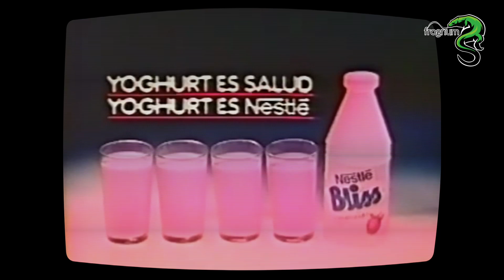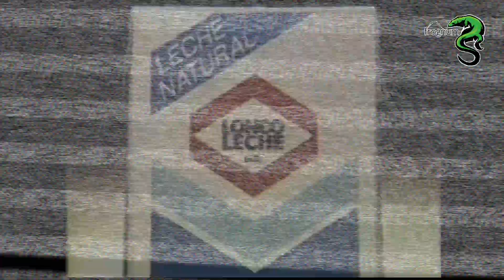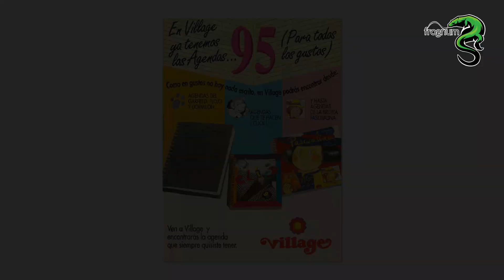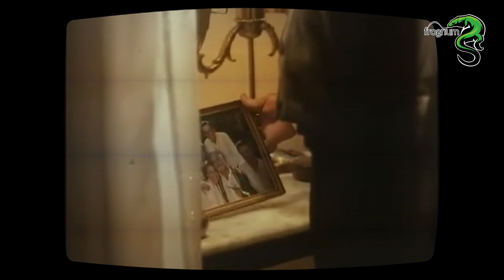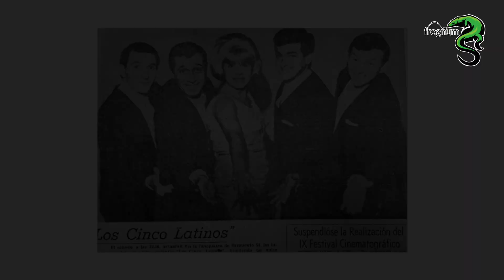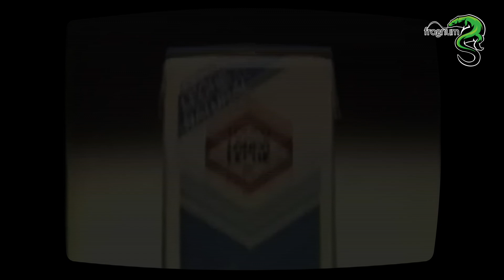🎵 JINGLES PUBLICITARIOS que te harán viajar al pasado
Los sentidos son parte importante en nuestros recuerdos. La música que nos acompaño en nuestra niñez, hoy es un vehículo inmejorable para transportarnos a aquellos años felices.

Acompáñame en un nuevo viaje y a oír 5 jingles 𝗣𝗨𝗕𝗟𝗜𝗖𝗜𝗧𝗔𝗥𝗜𝗢𝗦 inmortales. ¡Viva la nostalgia!

¿Quieres ver más contenido nostálgico?